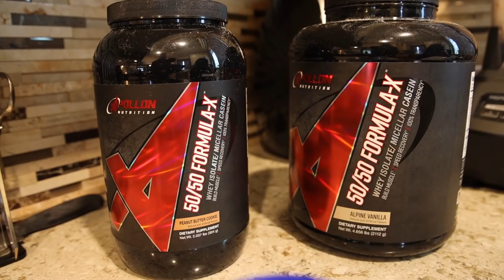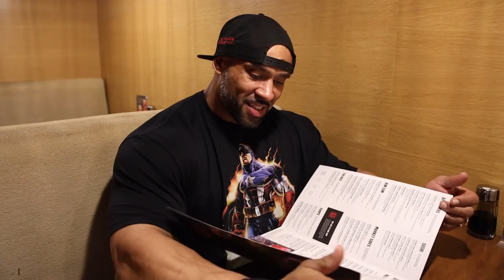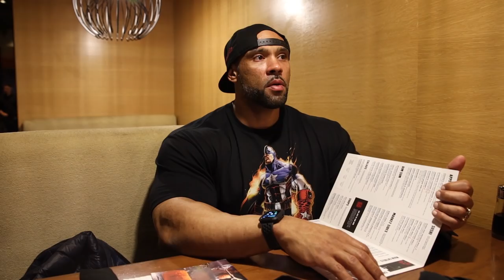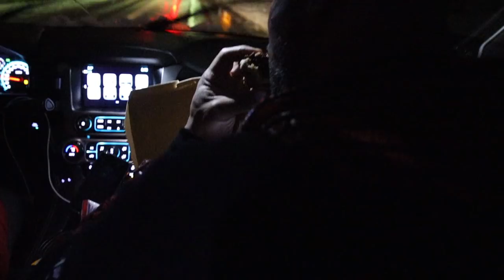Day in the Life of Juan - What the IFBB Pro Bodybuilder does outside the gym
Every Saturday after finishing training, I head home to spend the rest of the day with my family and my baby Izabella.
Here you see me taking her out for her fun activities, spend time with my parents over the weekends and visit my wife at the bakery. You also see what my meals look like on a regular day as a IFBB Pro bodybuilder in his off season.